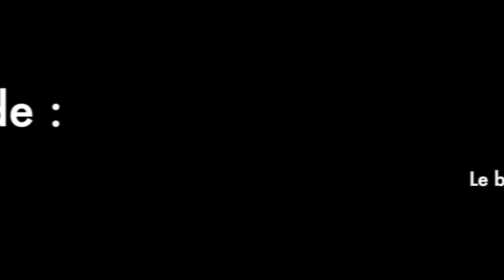E-pisode 628 : Chasse aux sentiers avant l'ouverture des pistes de ski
L'hiver , la montagne change de décor et sous l'effet des dameuses, le sentier devient piste et s'elargit ...
Un occasion d'ouvrir en grand et de profiter du panorama au petit matin :)

A bientot sur les sentiers ...